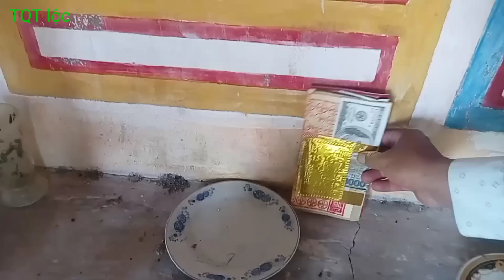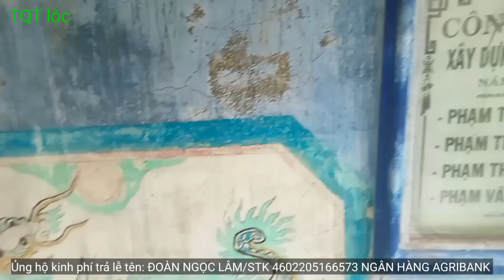Tập 49/cô chín nhập vào xát nói điều này rất quan trọng chưa ai biết 23/10